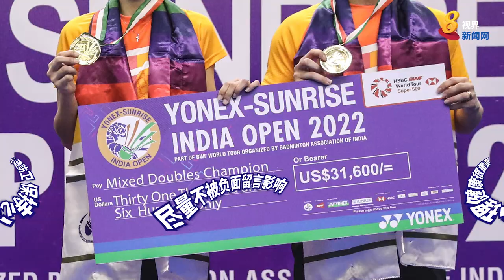强调心理防卫重要性 我国羽坛夫妻档永不言弃迈高峰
职业运动员的生涯充满着挑战与艰辛，我国羽坛夫妻档许永凯和陈薇涵坦言，两人都曾想过要放弃。不过，究竟是什么让他们坚持了下来，推动着他们继续前进？